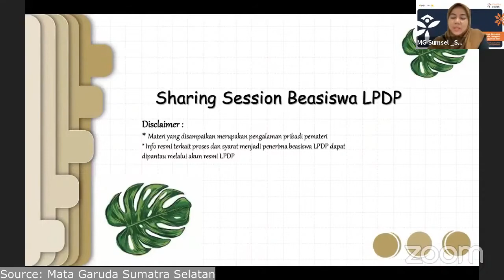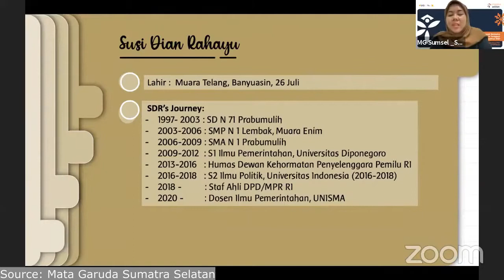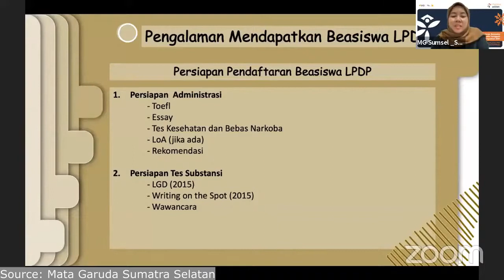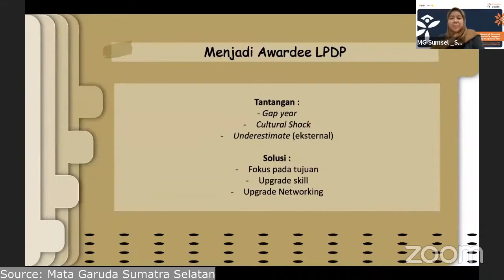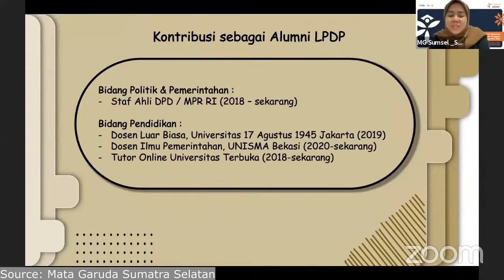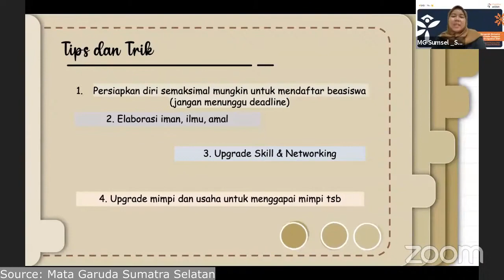TIPS LOLOS BEASISWA LPDP ALA STAF MPR RI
ENGLISH ONLINE COURSES AT MLC

 IELTS Preparation
- Kelas persiapan IELTS
- Listening
- Reading
- Writing
- Speaking

 IELTS Writing
- Kelas khusus writing

 Academic Writing
- Kelas menulis akademik
- Artikel jurnal (English)

 IELTS Speaking
- Kelas khusus speaking
- Full feedback

 Essay & Opinion Writing
- Kelas menulis artikel opini/op-ed untuk media
- In English or Bahasa

 TOEFL
- Kelas persiapan TOEFL

- Kelas bahasa Inggris + pendalaman grammar

Mr. Beni
👨🏻‍🎓 S2 di Inggris (LPDP) 🇬🇧
👨🏻‍🎓 S3 di Australia (LPDP) 🇦🇺
👨🏻‍🎓 Alumni beasiswa ke Amerika (IELSP) 🇺🇸
👨🏻‍🎓 Alumni pertukaran ke Australia (AIYEP) 🇦🇺
👨🏻‍💻 Blogger terpilih ke Malaysia 🇲🇾
👨🏻‍💻 Penulis internasional (Huffington Post, New Mandala, The Jakarta Post, The Diplomat, dll) 🌏
👨🏻‍💻 Penulis artikel jurnal bereputasi 📄